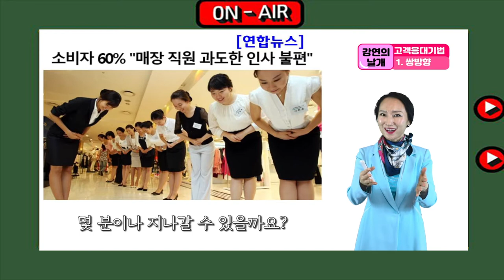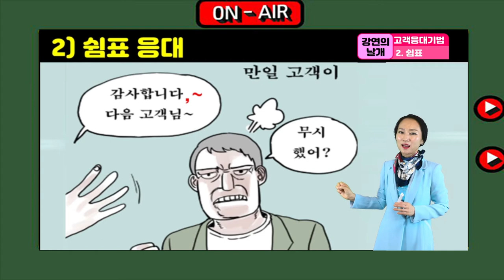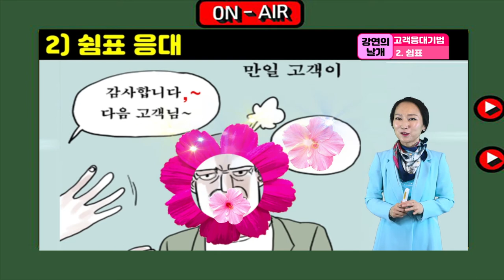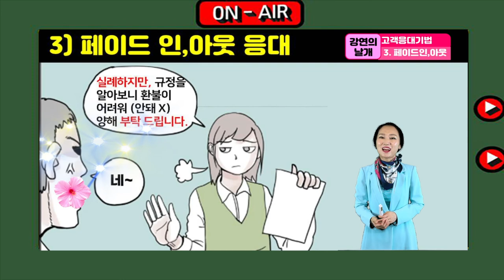서비스 CS 대화법